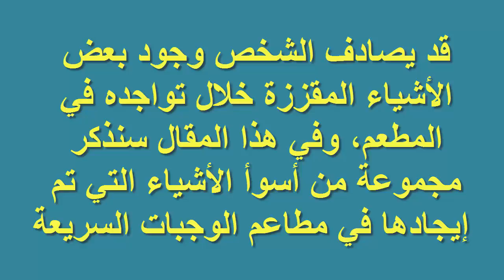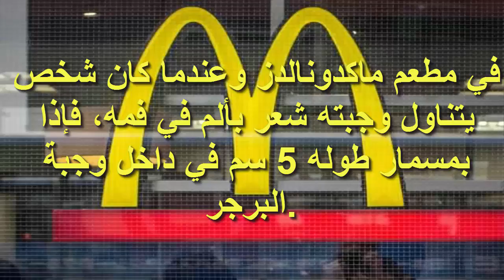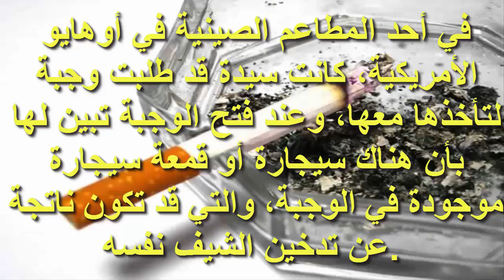أسوأ ما تم إيجاده في مطاعم الوجبات السريعة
أسوء الاشياء التي وجدها الناس في مطاعم الوجبات السريعة !
اسوء امهات,
أسوأ العقوبات المدرسية,
اسوء مقاطع ماين كرافت,
اسوء 10 رجال شرطة,
اسوء امهات في العالم,
اسوء لاعب في العالم,
اسوء لحظات كرة القدم,
اسوء اصابات كرة القدم,
اسوء 20 لعبة اطفال,
اسوء 5 مقاطع في تاريخ الانستقرام,
اسوء,
اسوء يوتيوب عراقي,
اسوء يوم,
اسوء يوتيوبرز,
اسوء يوتيوبرز عراقيين,
اسوء يوتيوبر في العالم,
اسوء يوتيوب عراقي جدو الشايب,
اسوء يوتيوب عراقي ليش هذا التهجم,
اسوء يوتيوب عراقي الشايب,
اسوء يوتيوب عراقي ليش هذا التهجم جدو الشايب,
اسوء يوتيوبر في العراق,
اسوء وافضل اللحظات في كرة القدم,
اسوء وظائف في العالم,
اسوء وفيات في عالم الانمي,
اسوء وافضل لحظات كرة القدم,
اسوء واخس الكومنتات,
اسوء وظائف,
اسوء واخس كومنتات في اليوتيوب,
اسوء واخطر نصائح تجميلية,
اسوء وحوش في الزومبي,
اسوء ام واب في العالم,
افضل شيف واسوء شيف,
اسوء هبوط,
اسوء هاتف في العالم,
اسوأ هدية,
اسوء هاتف,
اسوء هجمات كلاش,
اسوء هجمات في كلاش اوف كلانس,
اسوء هاتف كوندور,
أسوأ هدف في العالم,
اسوء نكت الخليل كوميدي,
اسوء ناس في العالم,
اسوء نساء في العالم,
اسوء نكت,
اسوء نهاية حكام عرب,
اسوء نساء,
اسوء نكته,
اسوء نصائح تجميليه,
اسوأ نهاية 10 حكام عرب,
اسوء مواهب عرب جوت تالنت,
اسوء مربيات,
اسوء مسلسلات رمضان 2016,
اسوء مقاطع ماين كرافت 4,
اسوء مقلب,
اسوء مشهد موت فى تاريخ السينما,
اسوء مشهد فى السينما المصرية,
اسوء معلمات,
اسوأ ملابس,
اسوء لعبة في العالم,
اسوء لقطات,
اسوء لحظات كاس العالم 2014,
اسوء لاعبين في العالم,
اسوء لاعبى كرة القدم,
اسوء لعبة,
اسوء لاعب,
اسوء لقطات كرة القدم,
اسوء كليبات,
اسوء كرتون,
اسوء كومنتات,
اسوء كومنتيتر,
اسوء كويك سيل,
اسوء كاميرا خفيه,
أسوأ كوارث,
كونان اسوء يومين,
اسوء فيديو كليب,
اسوء قرار,
اسوء قنوات في اليوتيوب,
اسوء قناة في اليوتيوب,
اسوء قنوات اليوتيوب,
اسوء قناة على اليوتيوب,
اسوء قنوات يوتيوب,
اسوء فيديوهات,
اسوء فيديو على اليوتيوب,
اسوء فيديوهات الخليل كوميدي,
اسوء فيديوهات ماين كرافت,
اسوء فساتين زفاف,
اسوء فيلم رعب,
اسوء فلم رعب,
اسوء فيديو,
اسوء فلوقات,
اسوء غناء,
اسوء غطسة,
اسوأ عقوبات مدرسية,
اسوء عقاب,
اسوأ عقوبات,
أسوأ عمليات تجميل,
اسوء عائلات في العالم,
اسوء عشر نكت الخليل كوميدي,
اسوء عقاب مدرسي,
اسوء عشر معلمين,
اسوء عشر اغاني,
اسوء عيد ميلاد,
ظن السوء,
اسوء طرق التعذيب,
اسوء طقس على الاطلاق,
اسوء طيران في العالم,
اسوء طرق تعذيب,
اسوء طيران,
اسوء طعام,
اسوء خمس طلاب,
اسوء ضربات جزاء,
اسوء ضربات الجزاء,
اسوء ضحكة,
اسوء 10 ضربات حره,
اسوء صوت,
اسوء صوت في العالم,
اسوء صوت في ذا فويس,
اسوأ صفقات برشلونه,
اسوأ صفقات ريال مدريد,
اسوء صوت في ارب ايدول,
اسوء شيلة,
اسوء شي هنا,
اسوء شخصيات عرفها التاريخ,
اسوء شرطة,
اسوء شي,
اسوء شاعر,
اسوء شيء في العالم,
اسوء شعيب,
اسوء شخصيات انمي,
اسوء شي في العالم,
أسوأ سجون العالم,
اسوأ سيارات في اختبار التصادم,
اسوء سيلفي,
اسوأ سيارة في العالم,
اسوء سيارة,
اسوء سيت اب,
اسوء سنابات,
اسوأ سيارات في العالم,
اسوء سجن,
اسوء سلايم في التاريخ,
اسوء زواج,
أسوأ حفل زفاف,
أسوأ زوجة في العالم,
اسوء رائحه,
اسوء رئيس,
اسوء رجل في العالم,
اسوء راحة,
اسوء رائحه سعودي ريبورترز,
اسوء ركلات جزاء,
اسوء راب,
اسوء رجل,
اسوء ريحة,
اسوأ رجال شرطة,
اسوء درافت,
اسوء دول,
أسوأ دول العالم,
أسوأ دولة في العالم,
أسوأ دول عربية,
اسوء دفاع,
اسوء خكر,
اسوء خمس مضاربات,
اسوء خمس تعليقات,
اسوء خمس نكت,
اسوء خمس اغاني,
اسوء خمس العاب,
سوء خاتمه,
اسوء خطوط طيران في العالم,
اسوء خمس مقاطع,
اسوء خمس,
اسوء حوادث,
اسوء حارس مرمى,
اسوء حظ,
اسوء حظ في العالم,
اسوء حكم,
اسوء حوادث الطيران,
اسوء حوادث سيارات,
اسوء حوادث المرور,
اسوء حالات التحرش,
اسوء حالات الادمان على عمليات التجميل,
اسوء جمهور,
اسوء جوال,
اسوء جواز في العالم,
اسوء تعليقات,
اسوء تحديات,
اسوء تحديات احلى مباراة في العالم,
اسوء تجارب الاداء,
اسوء تحكيم,
اسوء تحديات اليوتيوب,
اسوء تشكيلة,
اسوء تمثيل,
اسوأ تعليق,
اسوء تعذيب,
اسوء برامج,
اسوء بنات,
اسوء برامج وفلوقات,
اسوء المدرسين,
أسوأ العقوبات,
اسوء العائلات,
اسوء اغنية,
اسوء انواع التعذيب,
اسوء الاباء في العالم,
اسوء 10,
اسوء 10 امهات,
اسوء 10 سنابات,
أسوء 10 أمهات في العالم,
اسوء 10 العاب,
اسوء 10 اغاني,
اسوء 10 اباء في عالم الانمي,
اسوء 10 مربيات,
اسوء 10 حالات ادمان على عمليات التجميل,
اسوء 20 لعبه,
اسوء 3 انميات,
اسوء 4 وفيات في عالم الانمي,
اسوء 4 اخطاء يقع فيها لاعبى كلاش اوف كلانس,
اسوء 5 مقاطع,
اسوء 5 مقاطع انستقرام,
اسوء 5 مقاطع في الانستقرام,
اسوء 5 مقاطع ماين كرافت,
اسوء 5 كومنتات,
اسوء 5 هواتف,
اسوء 5 اشخاص حظا في كلاش اوف كلانس,
اسوء 5 حظا في كلاش,
اسوء 5 سنابات